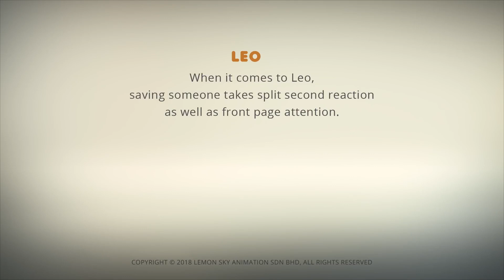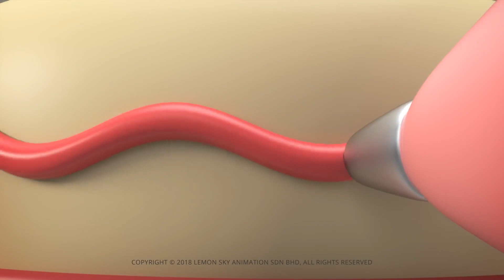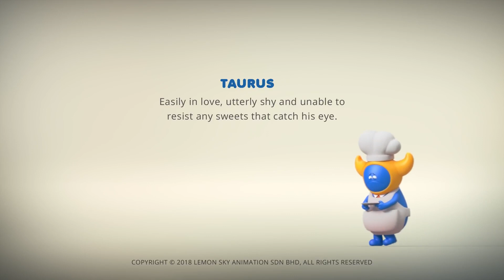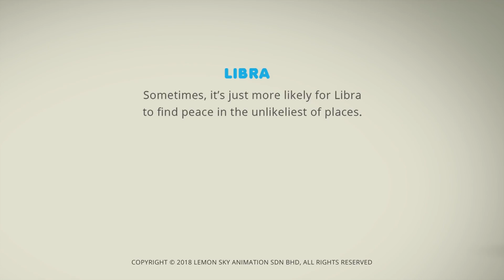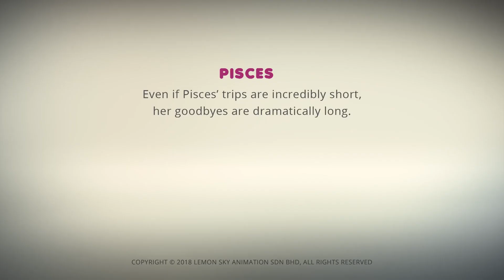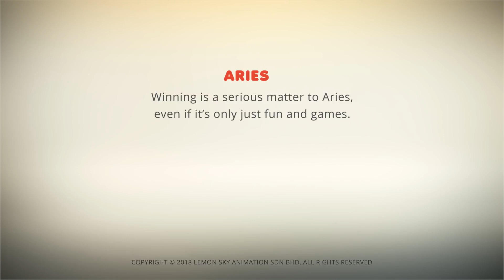AstroLOLogy | A Heroic Rescue | Chapter: On Duty | Compilation | Cartoons for Kids